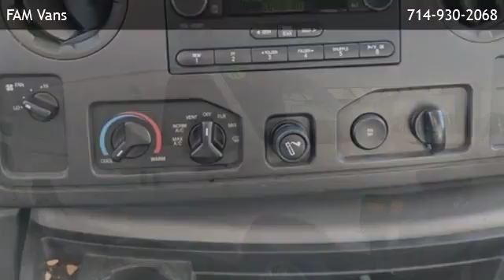2011 Ford E-Series Cargo Van - Fountain Valley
FAM Vans
 is offering a 2011 Ford E-Series Cargo Van  in Fountain Valley, CA.

Stock Number: A45157
Engine: 4.6L SOHC EFI Flex-Fuel V8 Engine
Transmission: Automatic
Mileage: 26056

Automatic 4.6L SOHC EFI Flex-Fuel V8 Engine Rear Wheel Drive AM/FM stereo radio -inc: (2) speakers Painted grille Full-size spare tire Dual sealed-beam headlights Solar tinted glass LT225/75R16E all-season BSW tires Interval windshield wipers Hinged 60/40 side cargo doors Telescopic trailer tow mirrors w/manually adjustable spotter lens Front/rear black bumpers 16 x 7 steel wheels w/full sport wheel covers Dual 12-volt pwr points in instrument panel Front air conditioning Medium flint-color trimmed vinyl sun visors Color-keyed slim line engine console cover w/dual stowage Dual bucket seats Black plastic stepwell pads Driver & front passenger A-pillar interior grab handle Medium dark flint-color instrument panel -inc: tachometer Dual vinyl front bucket seats Courtesy light switches on all doors Front vinyl floor covering Front vinyl headliner Tilt steering column Glove box w/aux pwr point LH/RH black cowl trim panels Lights-inc: front dome Inboard armrest on front seats 4.6L SOHC EFI flex fuel V8 engine Rear wheel drive Pwr 4-wheel anti-lock disc brakes Electronic throttle control Pwr steering 8520# GVWR 138 wheelbase Maintenance-free battery 120-amp alternator Handling pkg -inc: front stabilizer bar 4-speed automatic transmission w/OD -inc: aux cooler 3.73 axle ratio Twin I-beam front suspension Semi-float rear suspension Electric dual note horn Advance Trac w/Roll Stability Control (RSC) Tire pressure monitoring system Driver & front passenger front/side second generation airbags Medium flint-color safety belts w/height adjustable D-ring

FAM Vans
10870 Kalama River Avenue